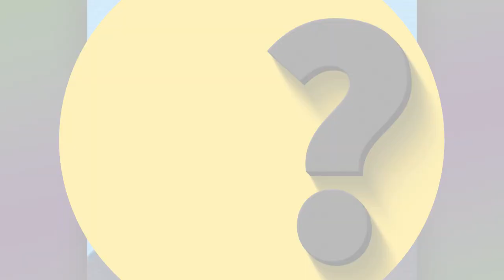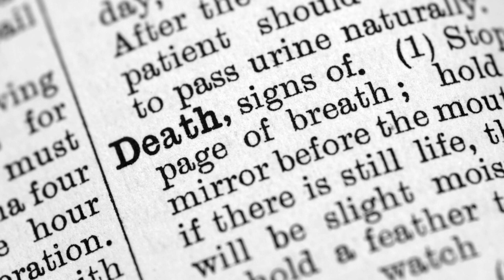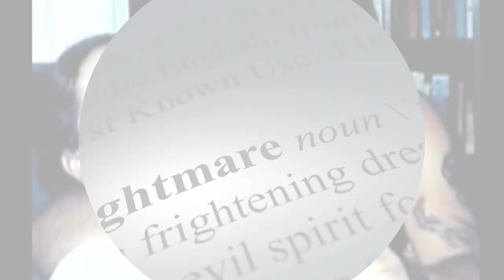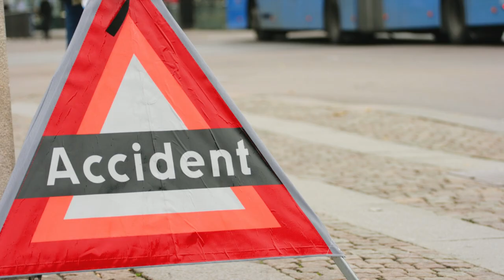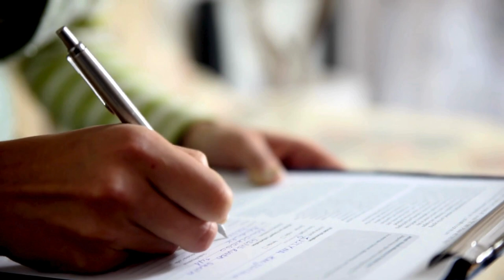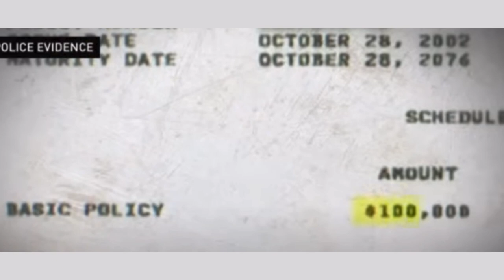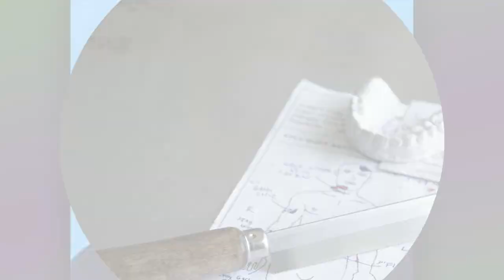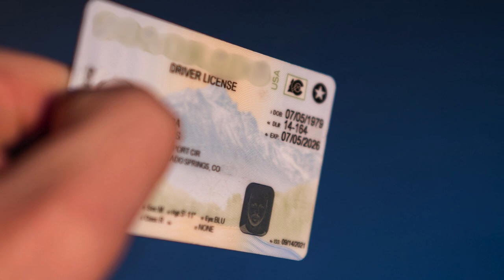The Most Startling Reveal | True Crime Documentary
🚨 Warning: This true crime documentary contains startling and shocking stories that may evoke fear, dread, and panic in viewers. As the smoldering remains of the car crackled under the watchful eyes of the firefighters, a team of seasoned investigators circled the scene, their senses attuned to the subtleties that lay within the chaos. The air was thick with the acrid smell of burnt metal and rubber, a sensory reminder of the destructive force they were confronting. Each officer carried the weight of experience, their minds a repository of countless scenes witnessed, and puzzles solved, yet the sight before them promised a challenge unlike any they had encountered.

The question that now haunted everyone was clear: if Clayton did not perish in the fire, how did he end up in that car, and more importantly, was it even Clayton in the driver's seat?

In a small Texas town, Clayton and Molly Daniels' seemingly normal life took a dramatic turn when they decided to fake a death and forge a new existence. Their plan, crafted in secrecy, promised a fresh start away from past troubles. However, the truth, persistent and undeniable, slowly began to surface, threatening to dismantle their carefully constructed facade. This is the story of a couple who stepped into a web of deceit, only to discover the inescapable nature of reality. Their lives took a dark turn as they meticulously planned to fake Clayton's death, a bold move driven by desperation and the hope of a new beginning.

Their plan involved staging a tragic accident—a burned car and a body beyond recognition—believing their secret would remain hidden in the ashes. The scheme was carried out with careful attention to detail, but even the best-laid plans are vulnerable to unexpected turns.

The unraveling began with a routine police stop. Clayton, presumed dead, was recognized, and the truth started to surface. The revelation sent shockwaves through their community, uncovering a plot that seemed unfathomable.

The story of Clayton and Molly Daniels is more than a crime tale; it's a narrative about human choices and the inevitable truth. It shows how far individuals might go to change their fate and how truth, no matter how deeply buried, has a way of emerging.

We feel for the families experiencing these tragedies and this channel is for the purpose of awareness, commenting, news reporting, and research around these sorts of crimes.

Welcome to Reely Unreal - a true crime channel dedicated to bringing you the most astonishing, appalling, and staggering true crime stories. With a focus on the insane truth, we delve into jolting cases filled with horror and nightmare scenarios, leaving indelible marks on communities and law enforcement.

Each episode explores insane tales of crime that seem almost lunatic in their brutality and craziness. From deranged murderers to psychotic criminals, these narratives will evoke terror and fright in even the most hardened viewers. Our approach is marked by prudence, vigilance, and circumspection, ensuring a comprehensive view of each case.

Our series offers a unique blend of true crime ASMR for a captivating auditory experience and features comprehensive true crime recaps. We provide insightful reviews from the law and crime network and delve into cold case detective work, shedding light on solved cold cases, unsolved mysteries, and missing person cases.

Fans of BuzzFeed Unsolved True Crime will find familiar intrigue here, as we unravel cases that are as reely unreal as they are chilling. We also cover solved case 2023 and solved cold case 2024, cold cases 2023 and 2024, and real true crime stories, bringing closure to some while shining a light on others still shrouded in mystery.

Our content is akin to what you might find on networks like A&E, with a focus on stories of true crime that grips and engages. This documentary serves not only as an alarm to the realities of crime but also as an advisory notice to the unforeseen dangers in the ordinary world. It’s a must-watch for enthusiasts of law and crime stories and those intrigued by the complexities of criminal investigations.

Don't miss out on our exploration of the serial killer phenomena, and the profound impact of missing persons cases.

"Reely Unreal - More than just a documentary series; it's a deep dive into the alert and forewarning world of true crime."